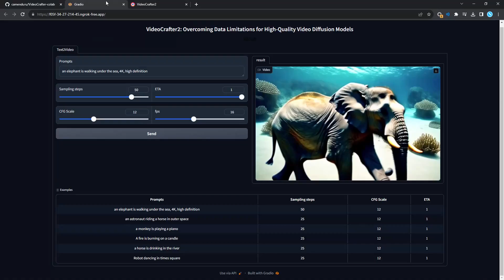📽 VideoCrafter2: Overcoming Data Limitations for High-Quality Video 🎥 Jupyter Notebook 🥳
📽 VideoCrafter2: Overcoming Data Limitations for High-Quality Video Diffusion Models 🔥 Text2Video 📹 Image2Video 🎥 Jupyter Notebook 🥳

Thanks to @haoxin_chen ❤ @Norris29973102 ❤ @shadocun ❤ Menghan Xia ❤ @xinntao ❤ @cweng6 ❤ @yshan2u ❤